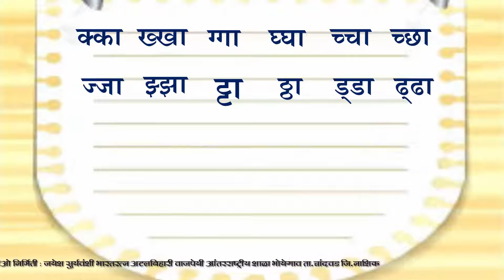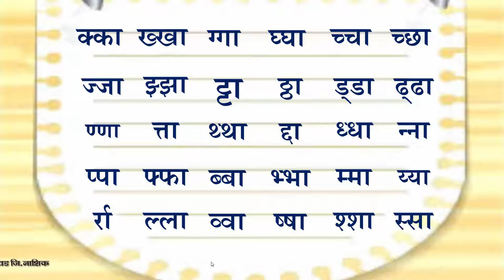educationalvideocreation How To Read Jodshabd Part जोडशब्द वाचन भाग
Jayesh Suryavanshi